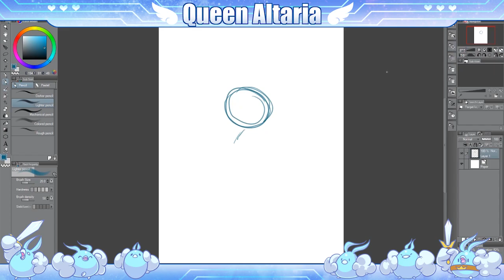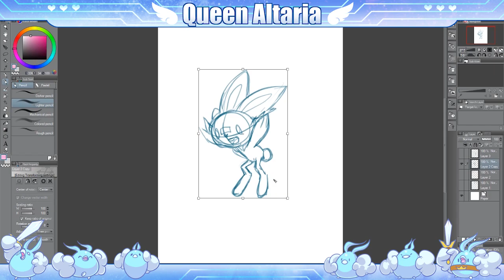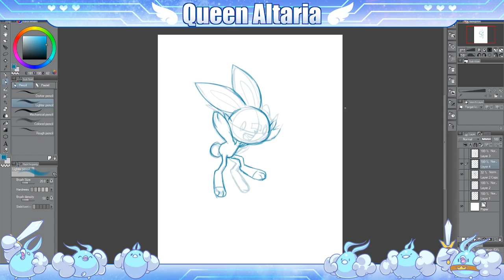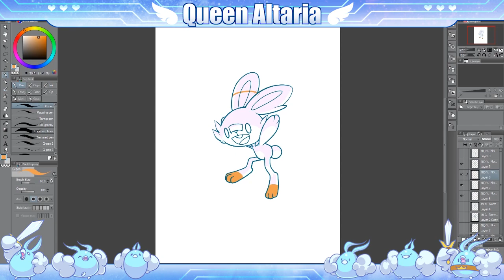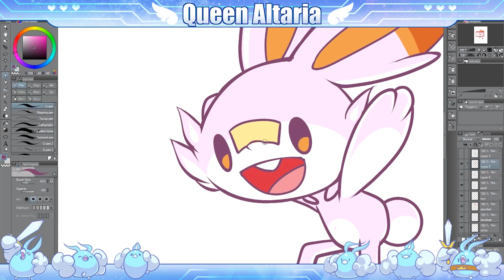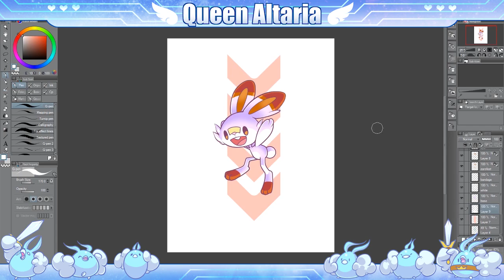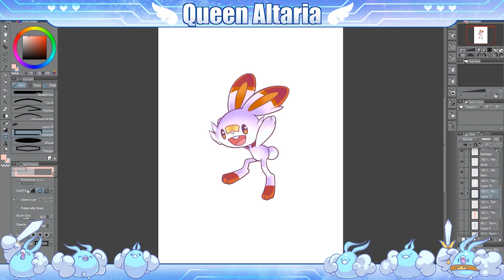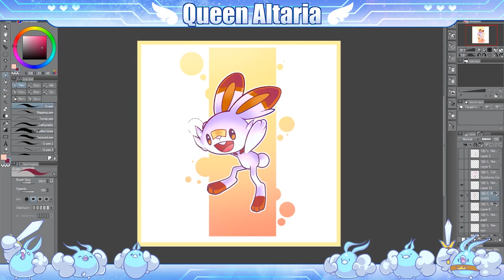LET'S TALK - SPEED ART! SCORBUNNY!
Scorbunny is definitely a cutie patootie! Had to draw him! What is your favorite new starter?!